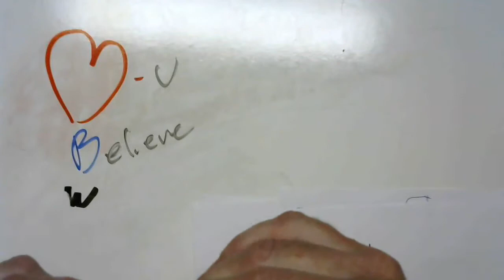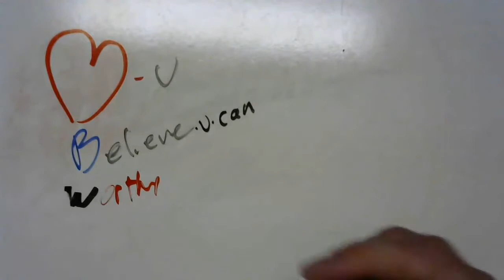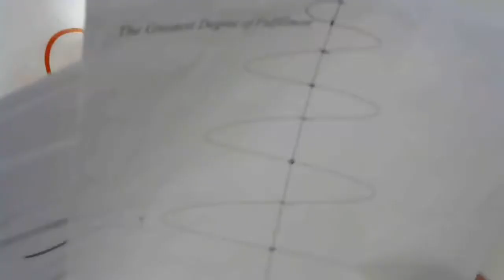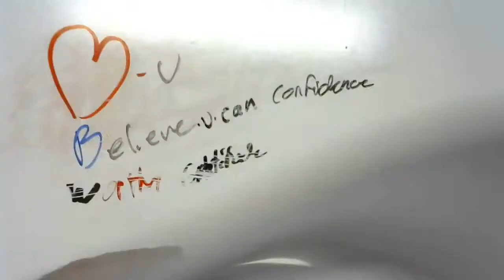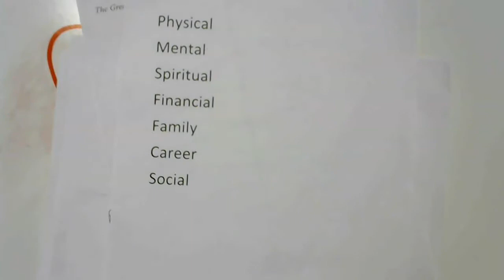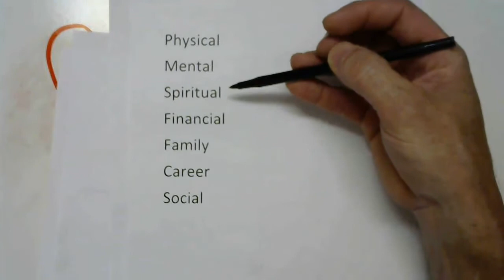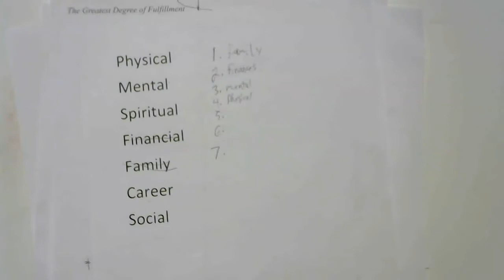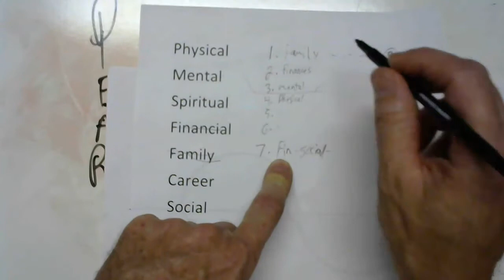Howlife works... 1.4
Hello and welcome, in this video I am going to share with you exactly how life works, especially when it come to manifesting what you would love.
If you make it to the end of this video or video series I haven’t decided yet, I am sitting down at my desk and just going for it, it may be too long to be one video..
So if you make it to the end, if you get past the somewhat crude nature of this video and actually listen to the material, by the end you will know exactly why your money is what it is and how to make more, manage more and build more wealth. You will know exactly why your relationships are what they are, you will know why your family dynamics are what they are..
For those of you that love research there will be many terms and ideas that you can google and get pages after pages to read and study..

Thank you Gary